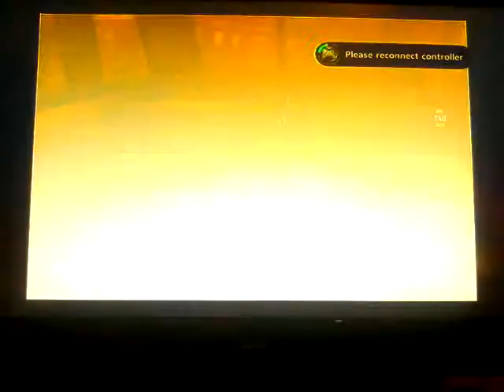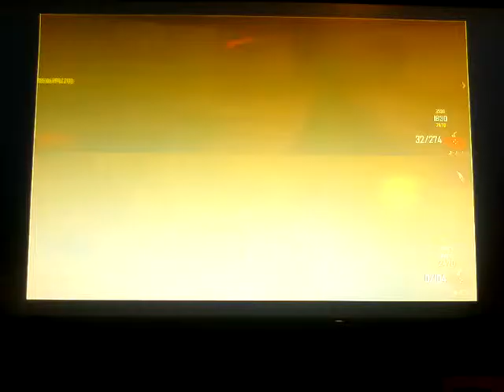Lol transit w/ link x fury and jaydon Irvine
This episode was quite annoying to record because it kept lagging and me and Haydon actually lagged outside of the bus which was annoying lol.